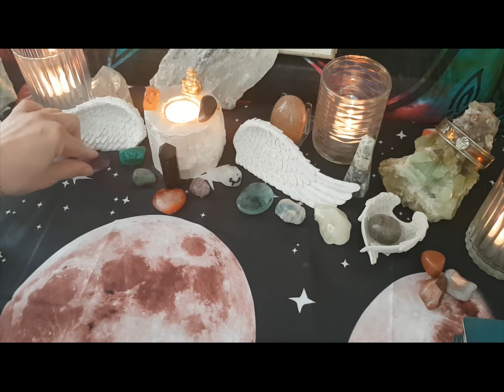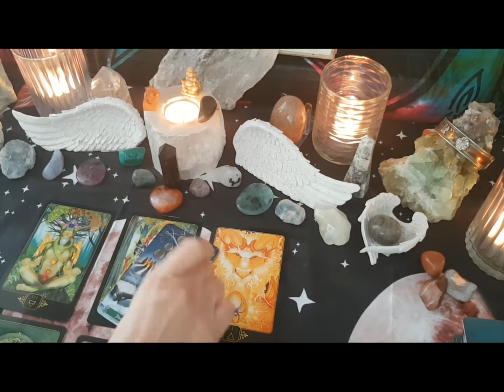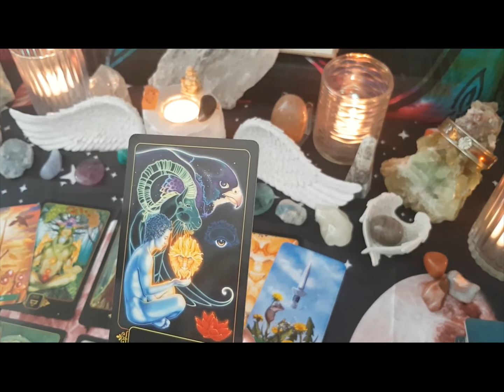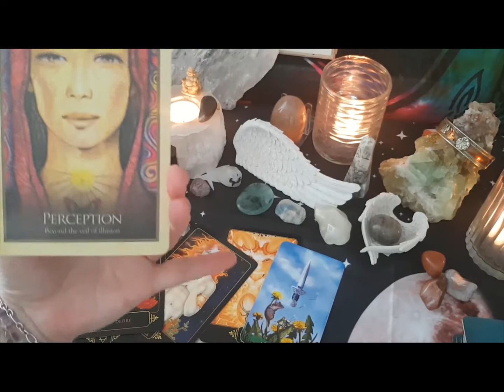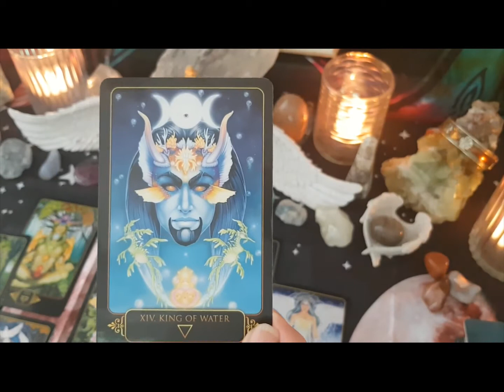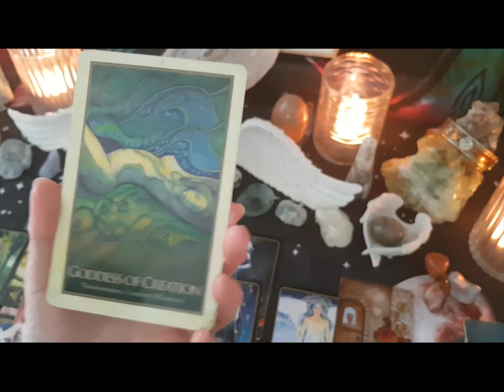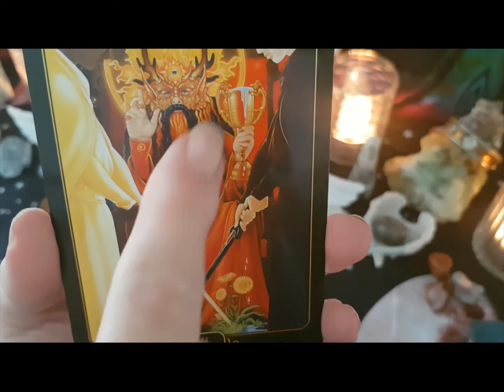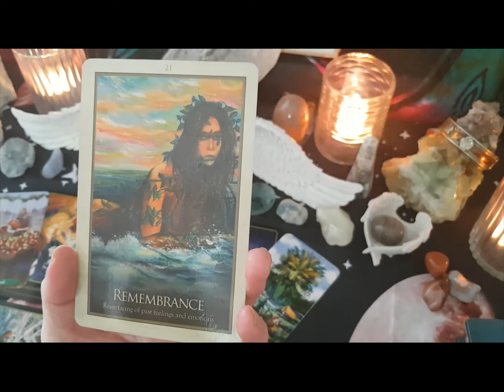WTF Dating App Tarot Reading- 14- 20 Sept, EARTH signs Taurus, Virgo Capricorn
Taurus 1:53
Virgo 15:35
Capricorn 26:47

Angels and Ancestors welcome you!